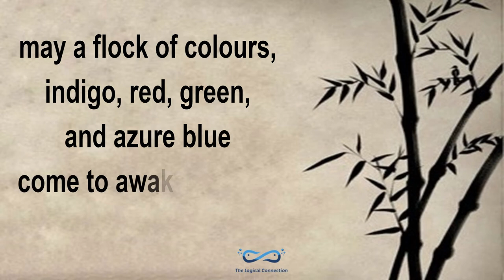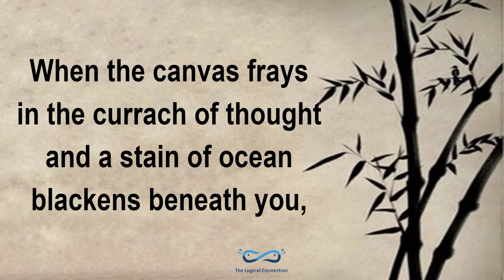Blessing | John O'Donohue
Blessing is from John O'Donohue's book, Anam Cara: A Book of Celtic Wisdom.